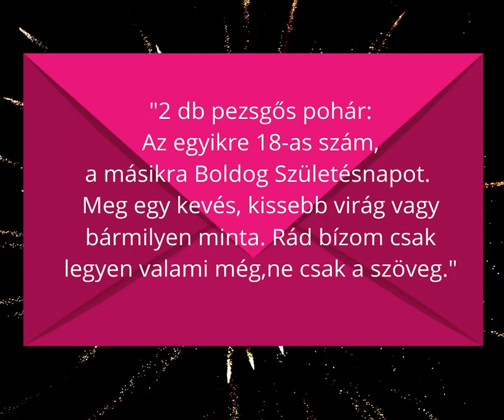Szülinapra, gravírozott pezsgős poharak a barátnőtől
Kérésre gravíroztam a pezsgős poharakat, születésnapra.
Egyedi, kézzel gravírozott, mosolygaranciás, hasznos emlék.